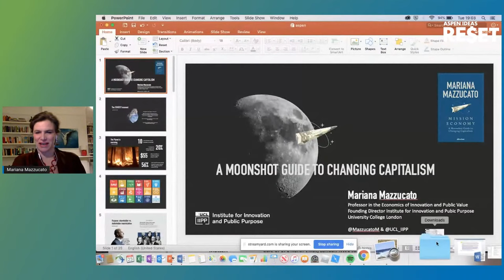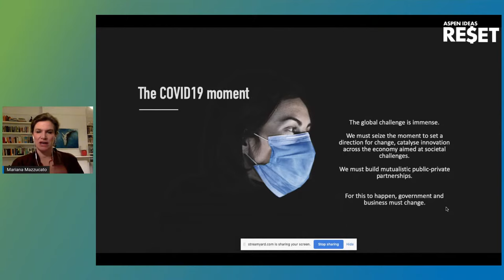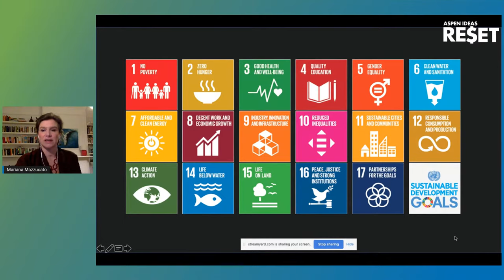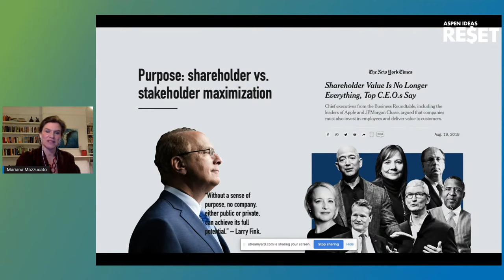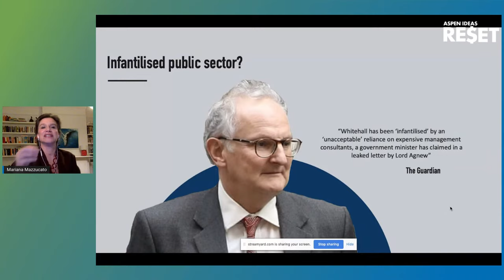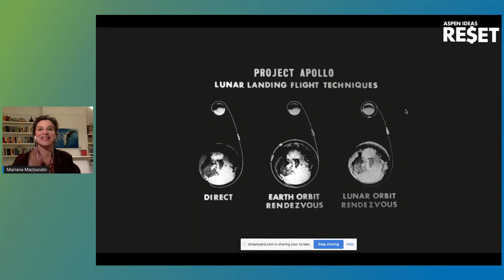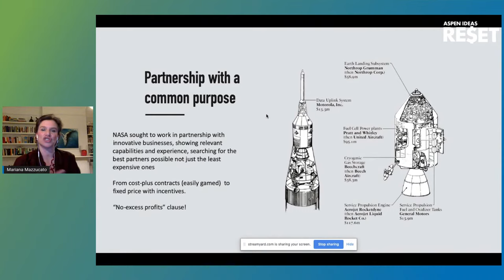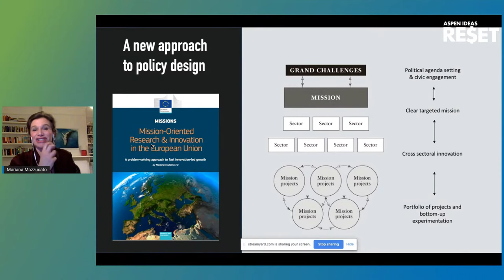A Mission-Oriented Approach to Stakeholder Capitalism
Across her research and writing, economist Mariana Mazzucato offers searing criticisms of capitalism, providing a rare lens onto the enormous role that the public sector has played in launching innovative enterprises (for example, the iPhone and electric vehicles), which few in the entrepreneurial private sector tend to acknowledge. Government, she argues, owns a critical place in our collective economic well-being, and only by restructuring capitalism in a way that ensures that government, corporations, and society connect across very real problems can we address the biggest challenges we face. These challenges are gnarly at best, framed by climate change, public health, health care, and social well-being. Mazzucato sees possibility, though, by rethinking capitalism to embrace inclusivity, sustainability, and innovation that partners government and the private sector to the profit of all. She speaks with Stephanie Flanders, head of Bloomberg Economics.